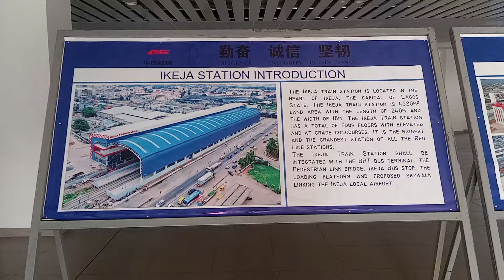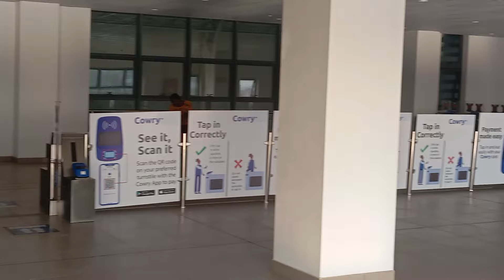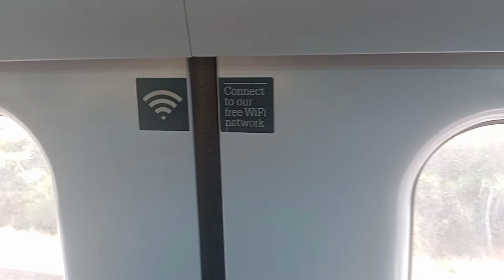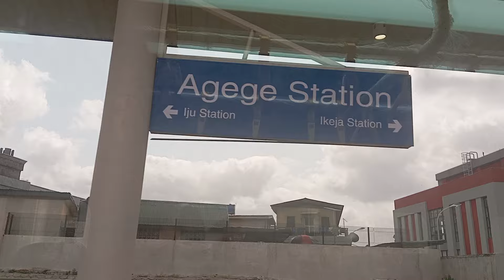The New Lagos Redline Metro Train is truly Amazing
join me as I use the Lagos RedRail Metro Train for the first time